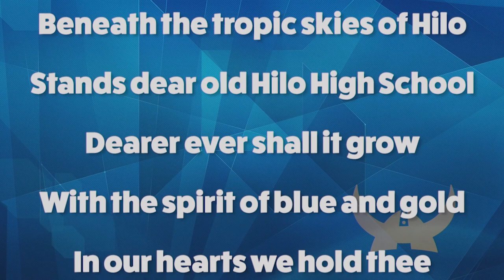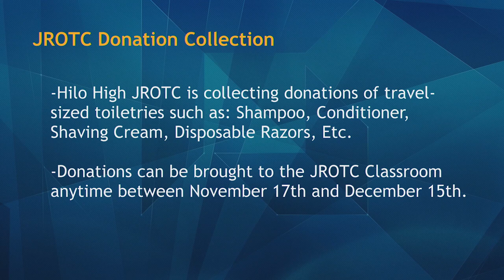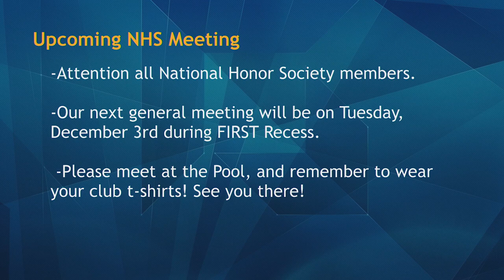12/03/2019 KVIKS Bulletin